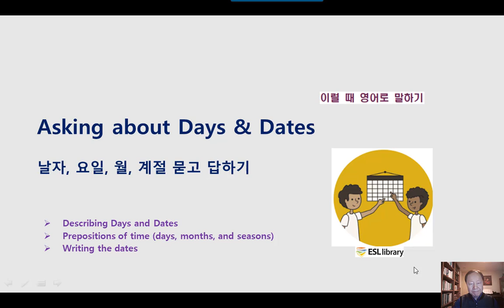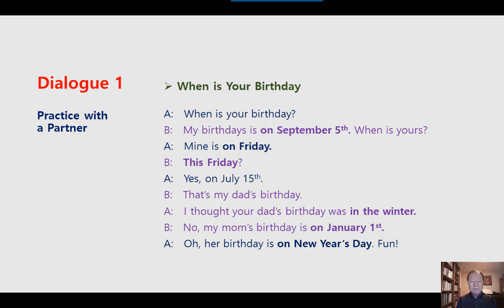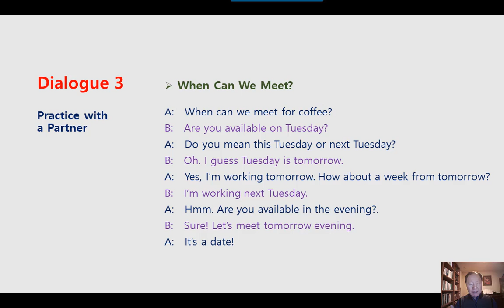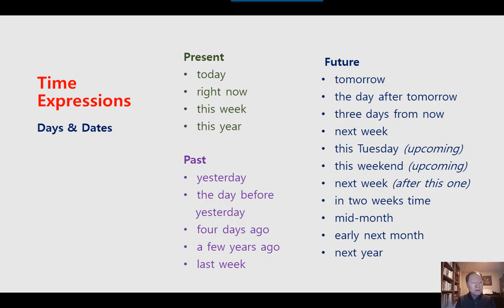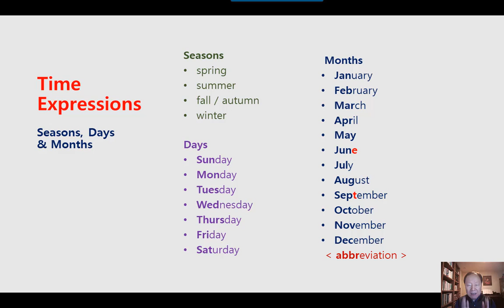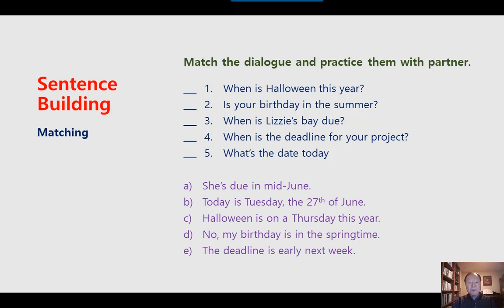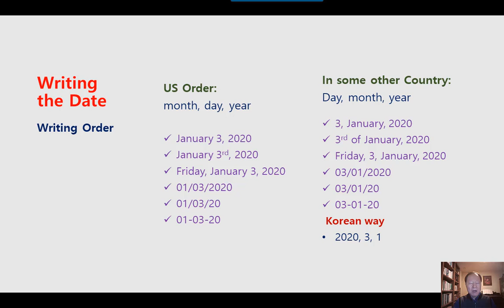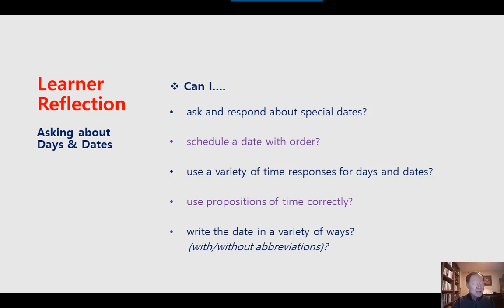미국 영어회화 학습 KESL210 Asking about Days and Dates